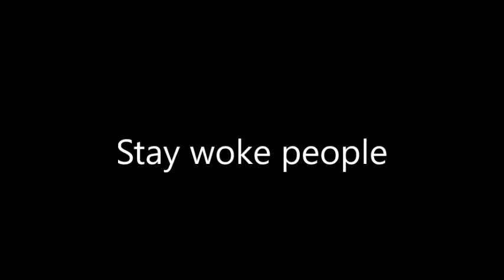silly worm does silly squirm